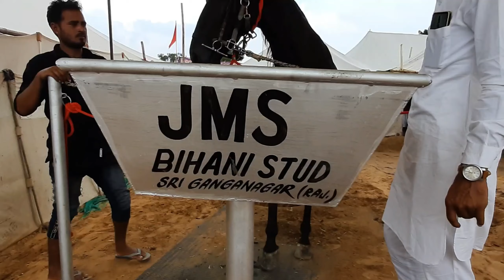पिता का नाम अली मां मझुके ब्लडलाइन Jms bihani stud farm shri Ganganagar at pushkar mela